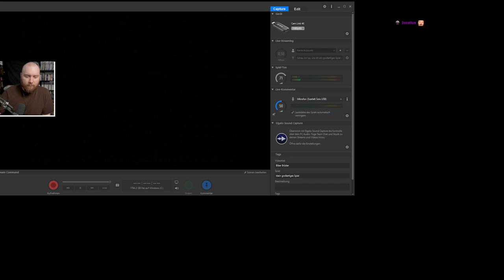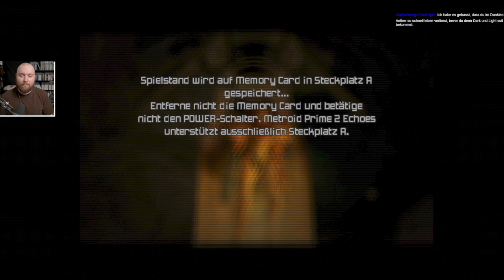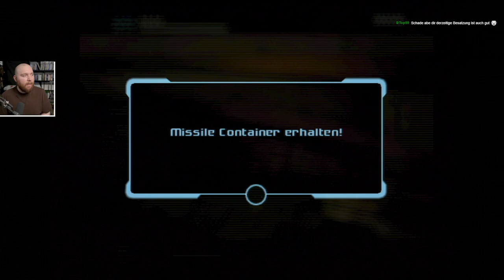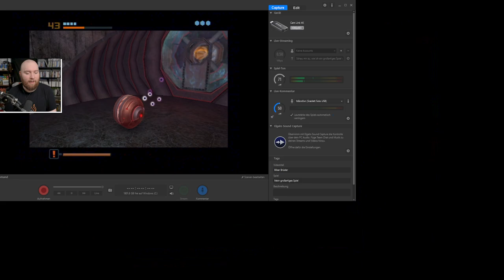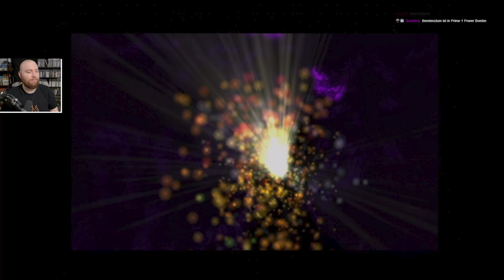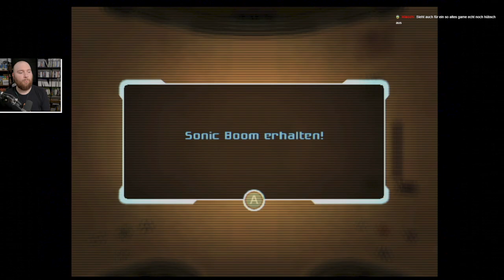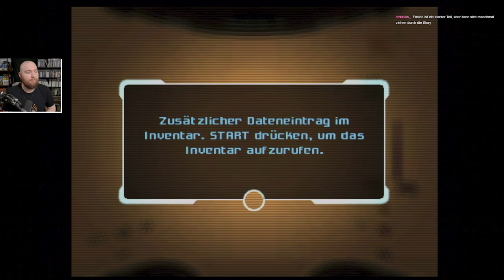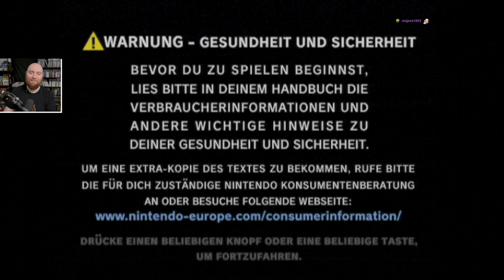Mögi spielt Metroid Prime 2 auf dem Nintendo Gamecube durch.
Der Metroid-Marathon geht in die nächste Runde. Ab jetzt ist Metroid 3D.